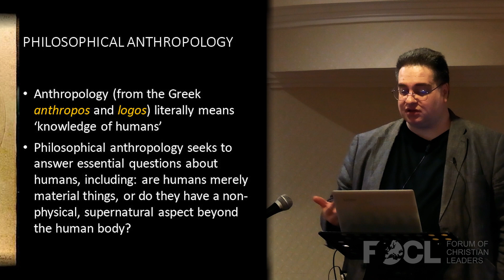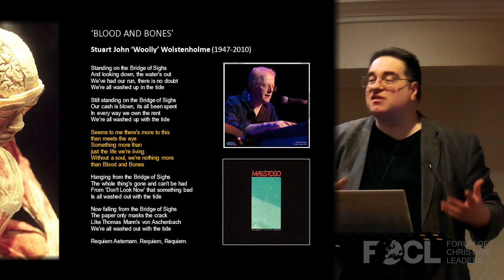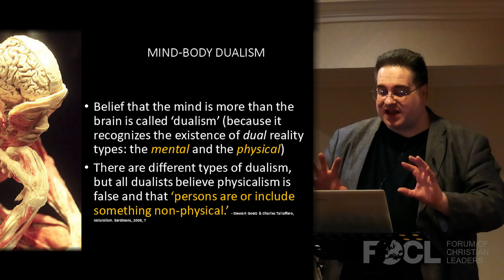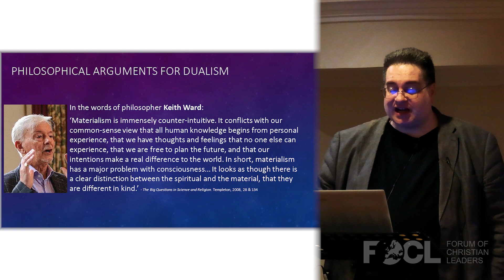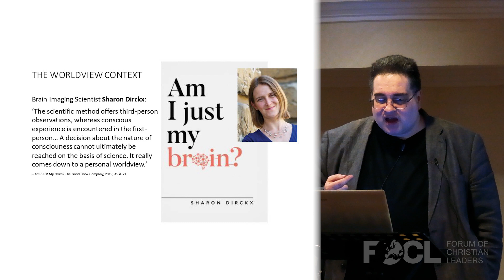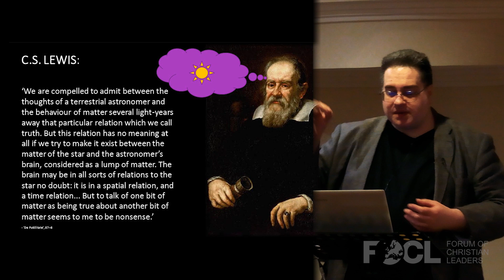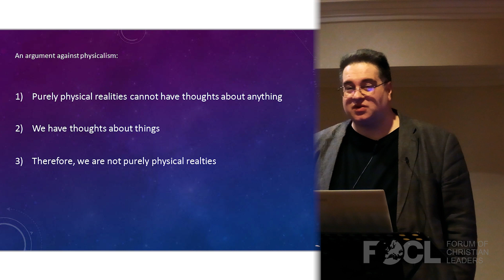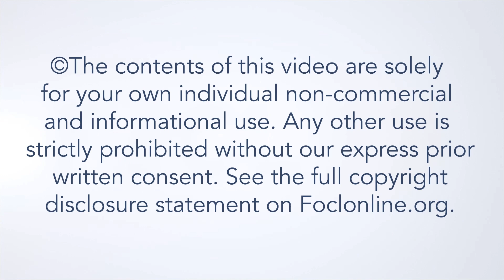Can We Believe in God in an Age of Science? Are Humans Merely Material? - Peter S. Williams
What is 'science' anyway? How does 'science' relate to people's beliefs about God? Discover the theological basis for modern science and learn how a series of scientific discoveries in cosmology and biology since the 1950s have provided grounds for belief in a Divine Creator.

Peter S. Williams studied philosophy at Cardiff University (BA), Sheffield University (MA), and the University of East Anglia in Norwich (MPhil). Peter lives in England and is an 'Assistant Professor in Communication and Worldviews' at NLA University College in Norway. His publications include: A Universe From Someone: Essays on Natural Theology (Wipf and Stock, 2022); Apologetics in 3D: Essays on Apologetics and Spirituality (Wipf & Stock, 2021); Outgrowing God? A Beginner’s Guide to Richard Dawkins and the God Debate (Wipf & Stock, 2020); Getting at Jesus: A Comprehensive Critique of Neo-Atheist Nonsense About the Jesus of History (Wipf & Stock, 2019) and A Faithful Guide to Philosophy: A Christian Introduction to the Love of Wisdom (Wipf & Stock, 2019).

23PFC0312c